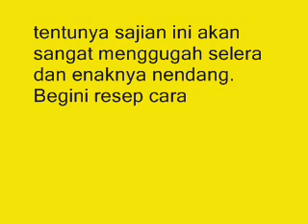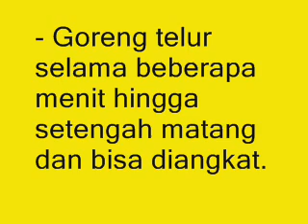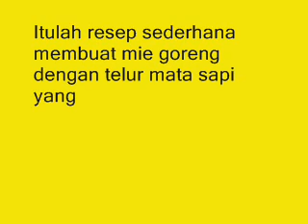Resep Mie Goreng Pedas dengan Telur Mata Sapi Enaknya Nendang